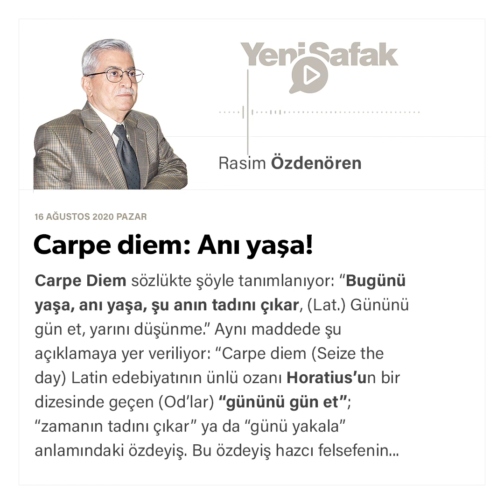Rasim Özdenören - Carpe diem: Anı yaşa! - 16.08.2020